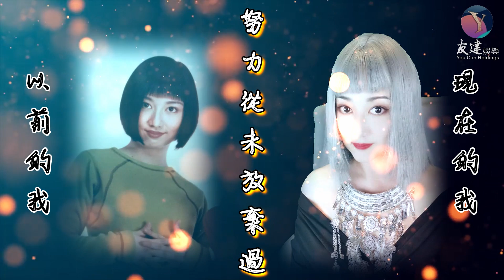人生有多少個十年？ 【郭雯雯 Many Kwok】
人生有多少個十年？ 郭雯雯話你知。

我們友建是以廣東話為主的多元化頻道、希望大家能給予我們支持、成為我們的 Subscriber, 多謝.